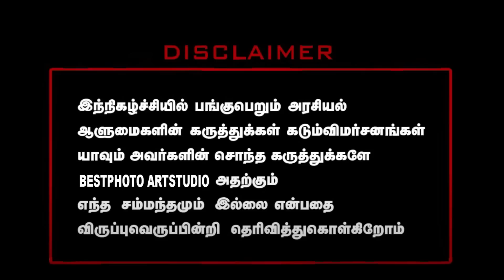Srimathi Case update I செல்வி பேசுவதை கண்டு நான் மிரண்டு போனேன் I என் மகள் எப்படி இறந்தாள்